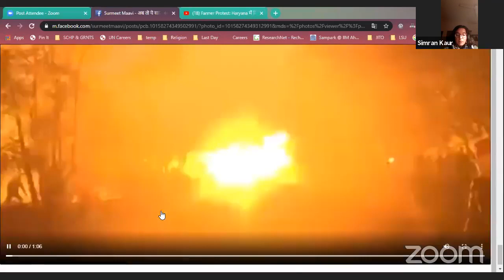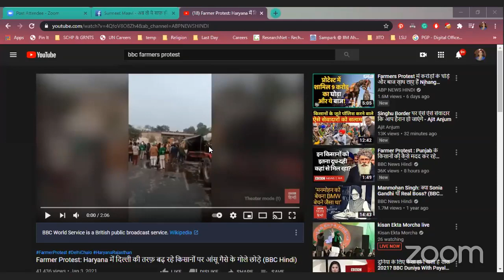State repression and farmers' protests: Voices from Punjab and Haryana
LIVE: Voices from Punjab and Haryana in support of Farmers' Movement
Moderators:
* Simran Kaur, BA LLB Student, Punjab University
* Harleen Kaur, PhD Scholar, Louisiana State University and Academic Associate, IIM Ahmedabad